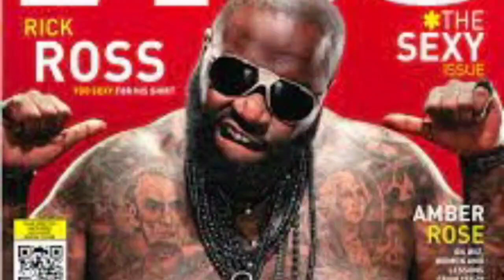JUST NOW: Rick Ross Exposed in Diddy’s Freak Offs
p diddy exposed,diddy exposed,p diddy exposed breakfast club,jamie foxx exposed p diddy,exposed p diddy,yung miami exposes diddys gay affair,yung miami exposes diddy's gay affair,exposed,p diddy exposed by bodyguard,p diddy exposed reaction,p diddy exposed part 2,p diddy exposed jamie foxx,exposes diddy,t.i. reveals diddy's secret about jamie foxx,cam'ron exposes diddy's secret.,diddy exposed breakfast club,t.i. reveals details about diddy's parties.